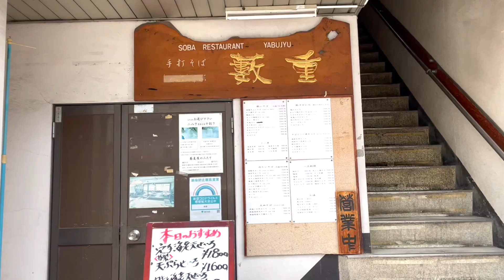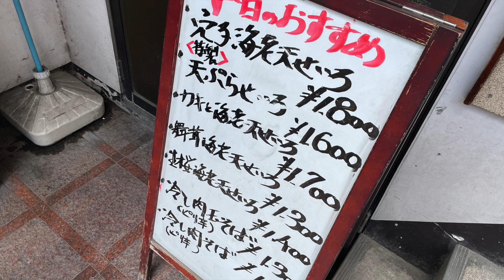藪重（梅島）木鉢会の蕎麦処巡り。店内に広い蕎麦教室エリアも併設しているところが珍しい。細打ちの二八蕎麦、太打ちの十割蕎麦を提供 - japanese soba